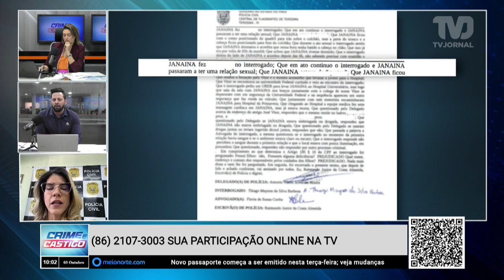O Tribunal do Júri condenou Thiago Mayson da Silva Barbosa a 18 anos e 6 meses de prisão